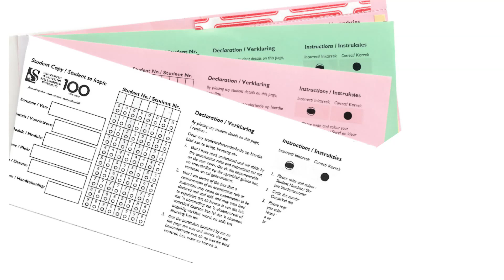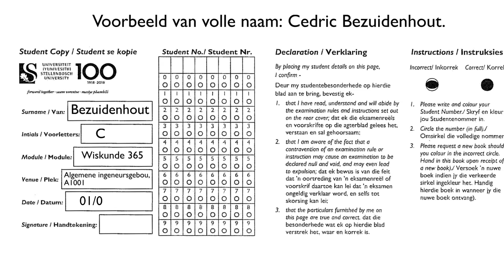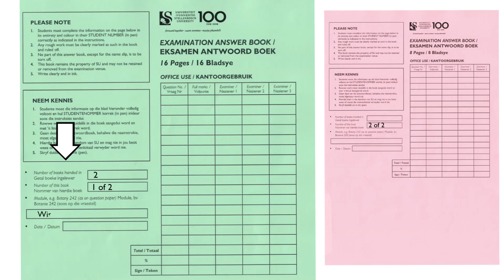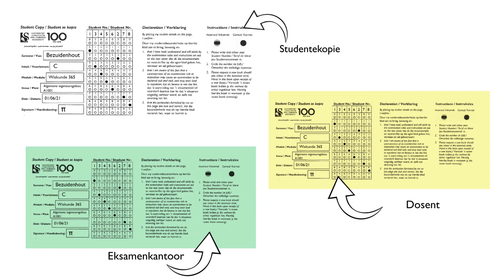Hoe om die nuwe US-eksamenantwoordboek te voltooi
Die video gee studente 'n tutoriaal oor hoe om die studentegedeelte van die nuwe US-eksamenantwoordboek te voltooi.